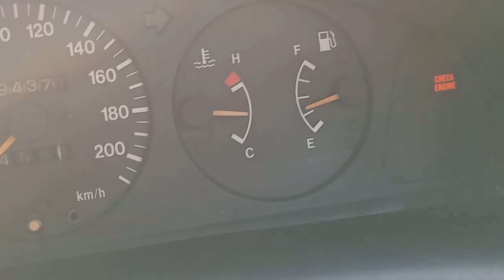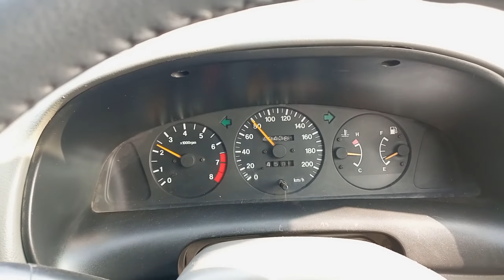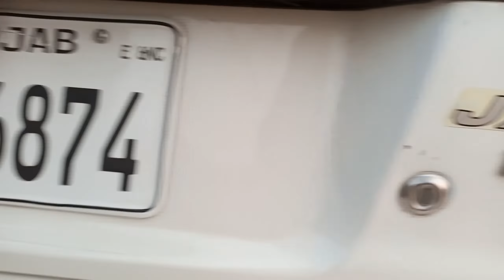Blue Bird💙K Liye Exhaust Ly Liye